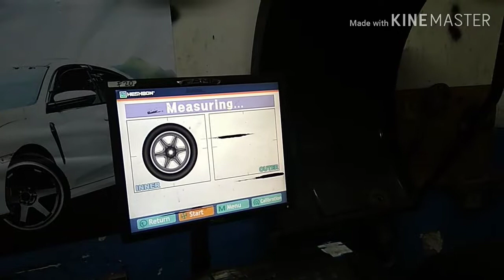Velg Racing Brio yang memakai HSR wheel Revo ring 15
Spesifikasi :

Velg
Merek : Hsr wheel
Type : Revo
ukuran : Ring 15
PCD : 4x100/4x114,3
Lebar : 7

Ban
Merek : Accelera
type : PHI
ukuran : 185/55 R15

kunjungi juga Instagram kami di